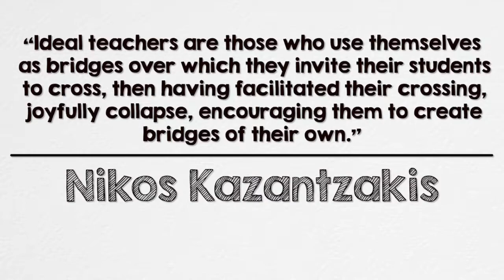Auriel Keim, Lincoln College Preparatory Academy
Lincoln College Preparatory Academy Theatre and Speech Teacher, Auriel Keim, talks about a teacher who helped her discover her passion for theatre and put her path that she is on today. She now carries his lessons as she interacts with her own students.

KCPS educators! Do you want to be a part of this ongoing series and talk about a teacher who had a big impact on your life? and fill out the form and you could be featured on the next video.